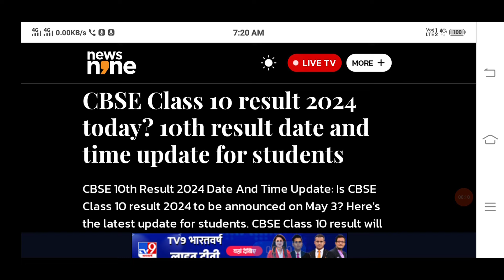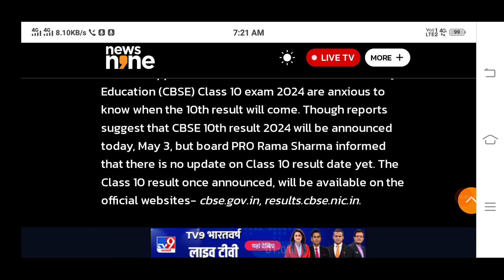आज Result आ रहा है? Cbse Class 10&12